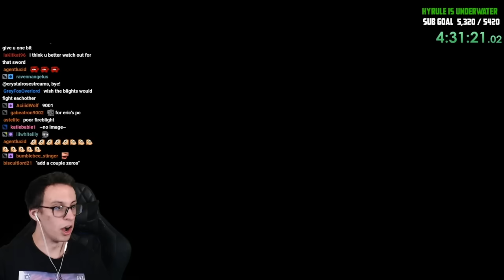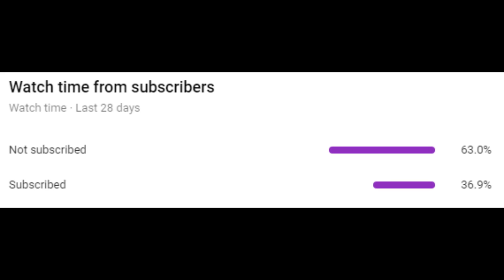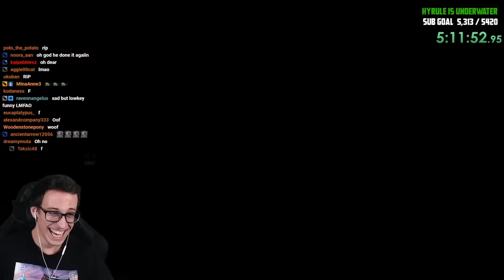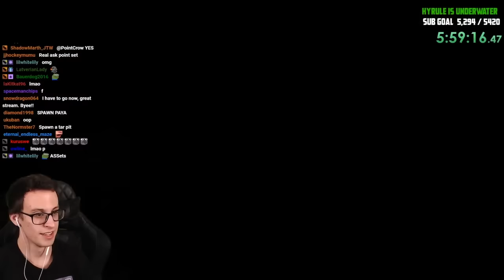Creating the unthinkable into Breath of the Wild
to get CrunchyRoll ad free for 14-days!

Breath of the Wild has never gotten so crazy. We literally change physics and spawn in things that you would never believe. TONS of fun, and can't wait to do more of this series :)